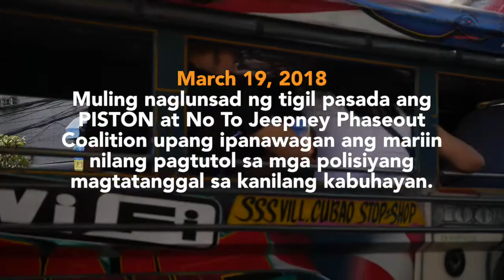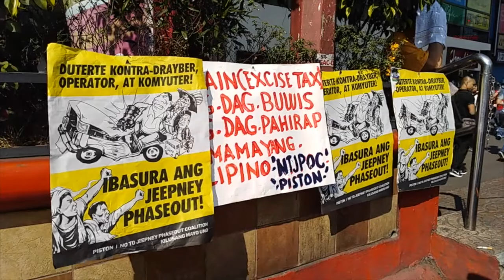Transport Strike March 19, 2018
Muling nagsagawa ng isang araw na kilos protesta ang grupong PISTON at No to Jeepney Phaseout Coalition. Bakit patuloy na nagsasagawa ng mga kilos protesta ang mga jeepney driver? Panoorin ang video.